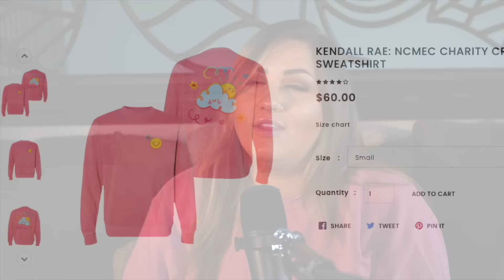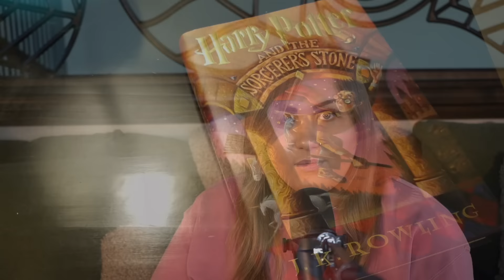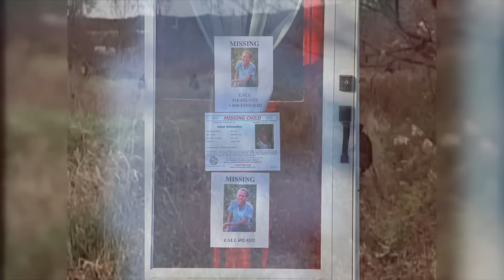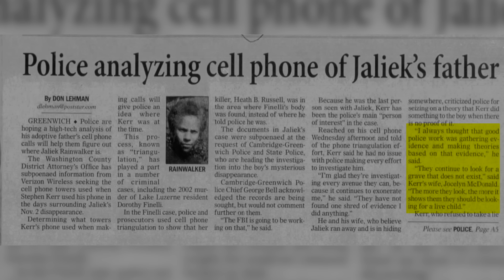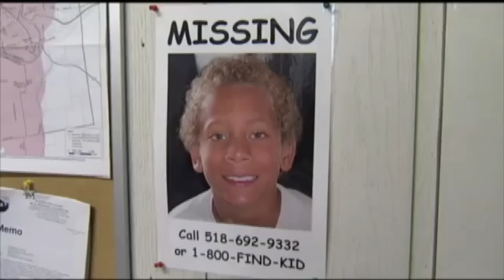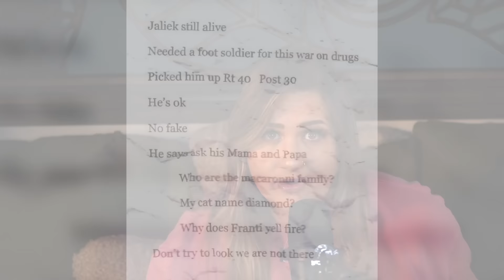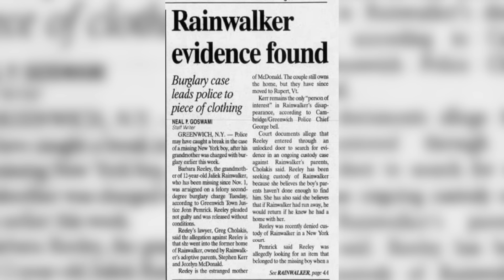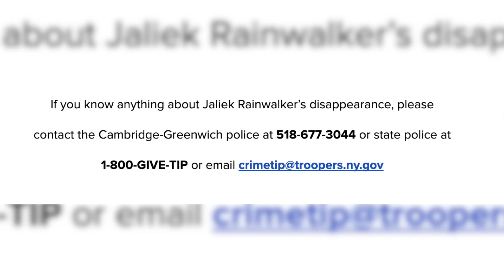Jaliek Rainwalker is Still MISSING: Are Foster Parents Involved?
All profits from this charity merch will be donated to the National Center for Missing and Exploited Children

Kendall Rae
8547 E Arapahoe Rd Ste J # 233